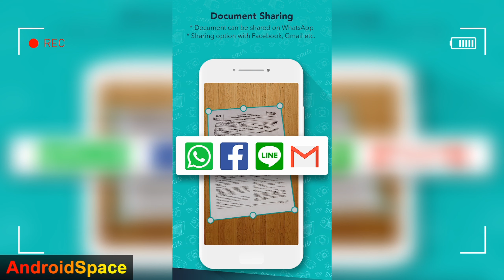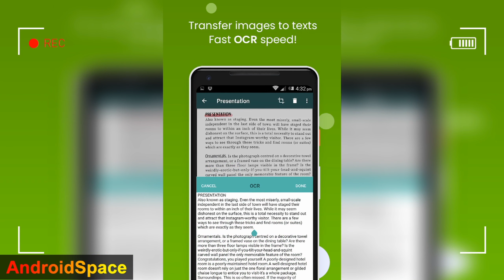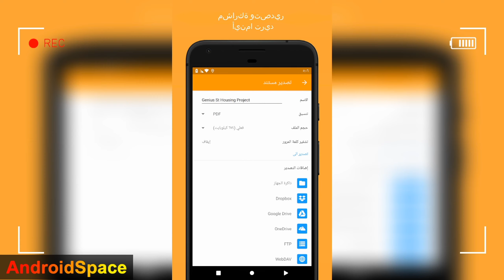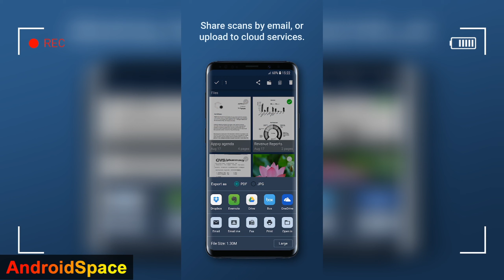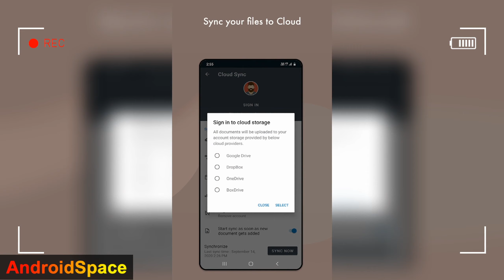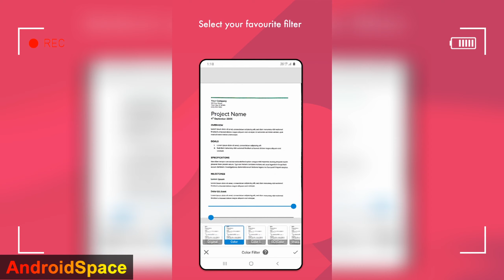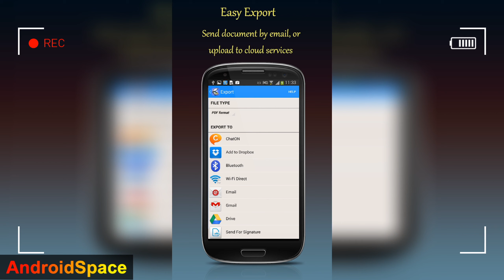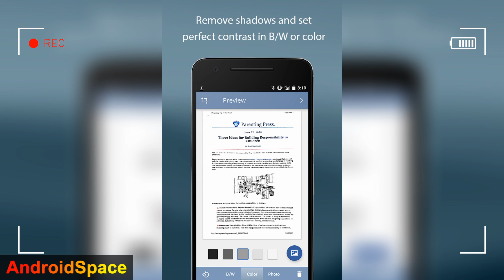The Best Mobile Scanning Apps ( Always up-to-date )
CamScanner-Scanne

Clear-Scan-Free-Document-Scanner-AppPDF-Scanning

Genius-Scan-PDF-Scanner

Scanbot-PDF-Document-Scanner

Tiny-Scanner-Pro-PDF-Doc-Scan

Document-Scanner-PDF-Creator

Fast-Scanner

TurboScan-scan-documents-and-receipts-in-PDF